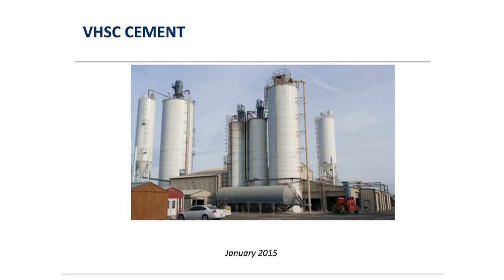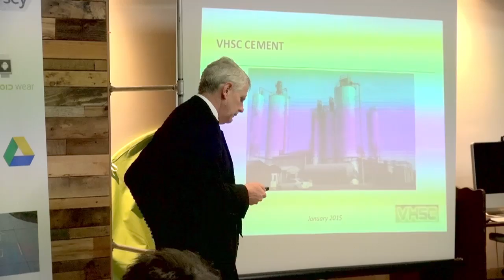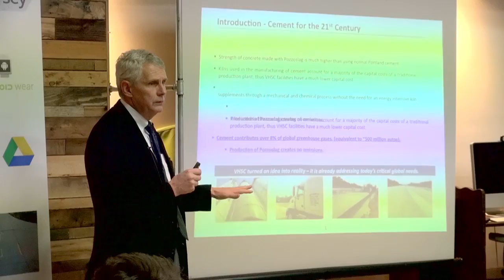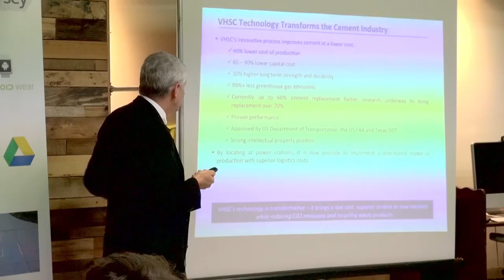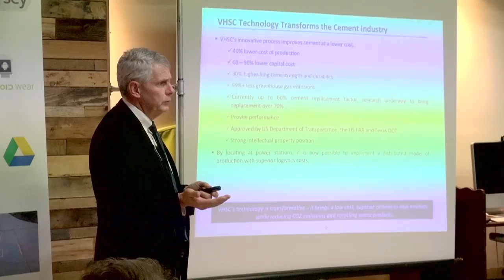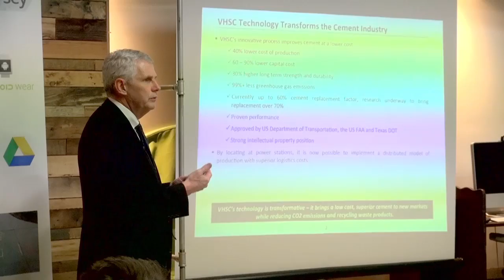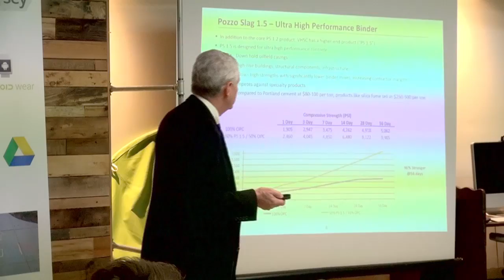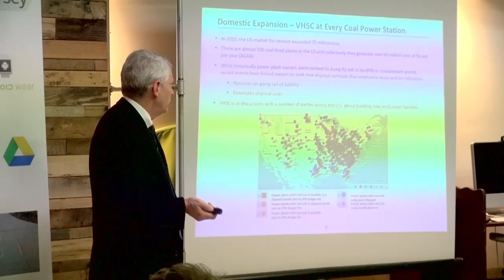Solve for X: The Grommet - John T. Preston "VHSC Cement"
John T. Preston of MIT presents his "VHSC Cement", which employs a new process of cement production using an abundant bi-product of coal-powered facilities (coal fly ash).  The cement produced is 40% lower cost, 30% stronger and three times more durable than normal cement but does not generate any greenhouse gases.  Cement production accounts for 8% of global greenhouse gases - roughly equal to the emissions of half the world's automobiles.

This "moonshot" was presented at The Grommet in Somerville, MA as part of the Solve for X: New Jersey campaign run by GDG North Jersey.